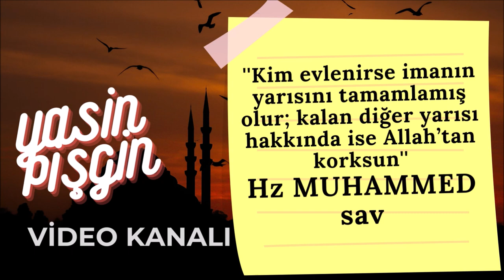İslam'da Flört Caiz midir ?- Flörtsüz Evlilik Olur mu?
İslam'da Flört Caiz midir ?
Flörtsüz Evlilik Olur mu?
İslam'da Evlilik...
Doc.Dr. Yasin Pişgin